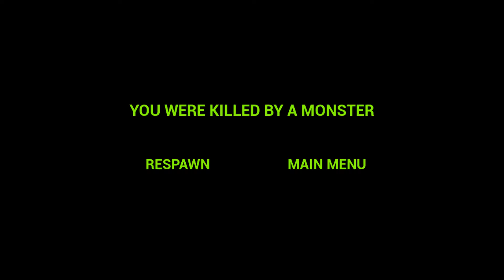Zoonomaly 2 Official Teaser Trailer - Zookeeper Chicker vs Monster Dogday vs All Zoochosis....